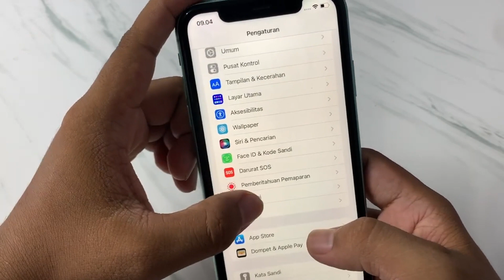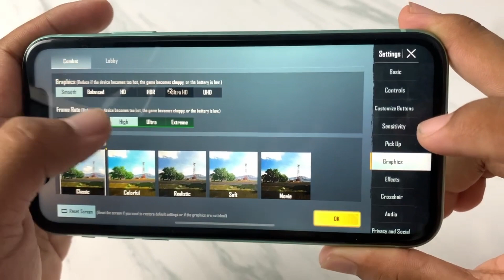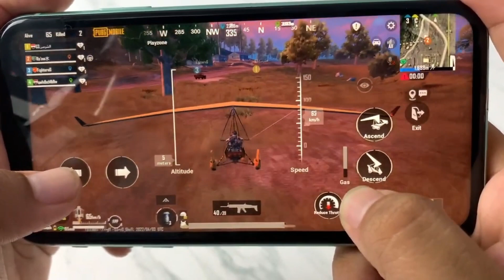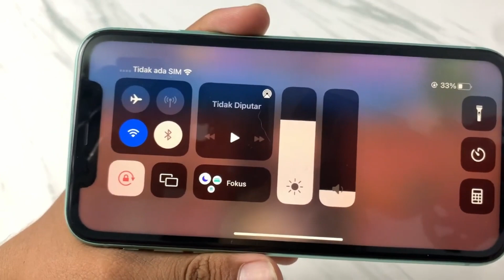iPhone 11 Second Test Game PUBG Mobile Kok Lancar Banget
Kali ini akan test game iphone 11 128Gb warna tosca main pubg mobile

*Tonton Juga Video Lainnya*
*Gear Video Saya*
Camera : iPhone 11 128GB
Mic : Sades Orpheus